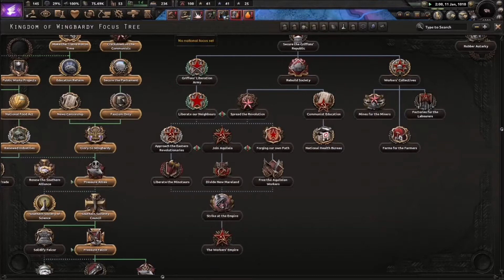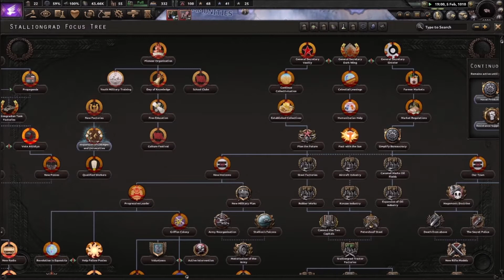The Quest For THICC Wingbardy | Equestria at War Kingdom of Wingbardy Pt. 3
WE NEED TO MAKE WINGBARDY THICCER!

Welcome to the Kingdom of Wingbardy, a lovely little nation in EaW (Equestria at War).  This little nation has big dreams of becoming the most powerful nation on Griffonia, and one Beakolini plans on leading it to greatness!  Can this little nation become the most powerful in the world?  With how cursed my games get it honestly just may.

(EaW) Equestria at War, a mod for the Paradox grand strategy game Hearts of Iron IV. It is set in the world of the cult TV hit My Little Pony, and expands on the existing show elements of conflict, industrialization, and magic into a full blown setting for war and politics.

I do not make content intended for younger audiences.  I cuss, have adult humor, and even drink some of my videos. if a child is watching my content I am not at fault as I have both marked my videos as not intended for children and given you this warning in the description.